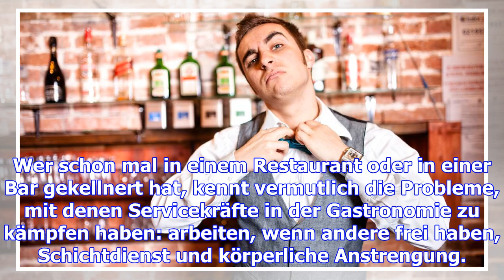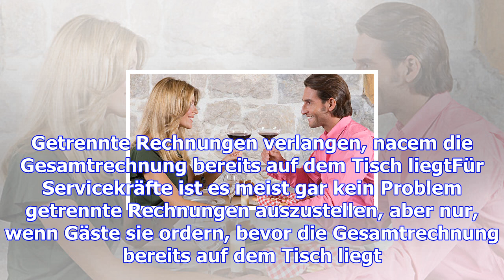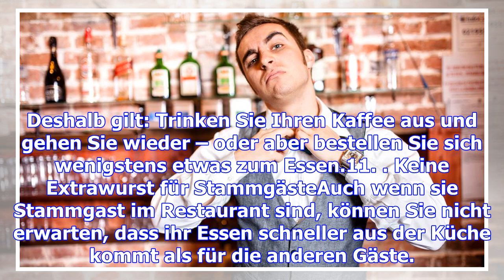11 dinge, die gäste im restaurant machen und jeder kellner hasst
11 dinge, die gäste im restaurant machen und jeder kellner hasst
Wer schon mal in einem Restaurant oder in einer Bar gekellnert hat, kennt vermutlich die Probleme, m...